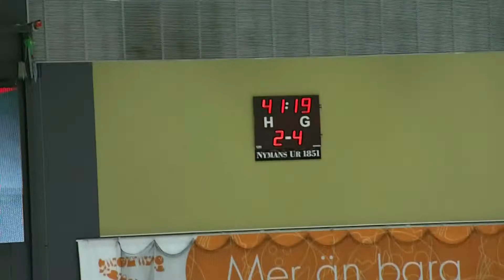BANDY TB SIRIUS 2 5 TILL SIRIUS